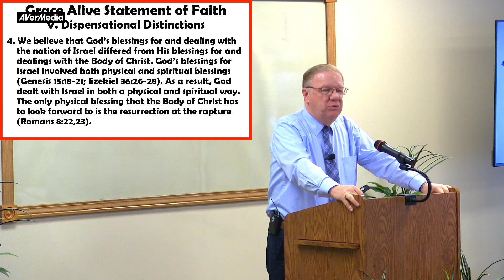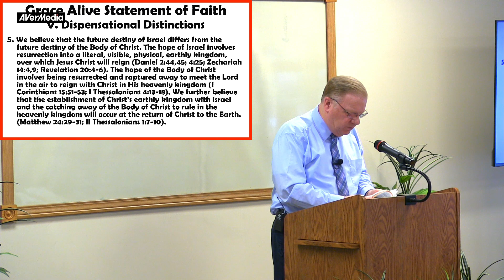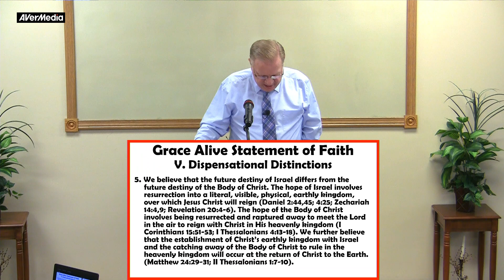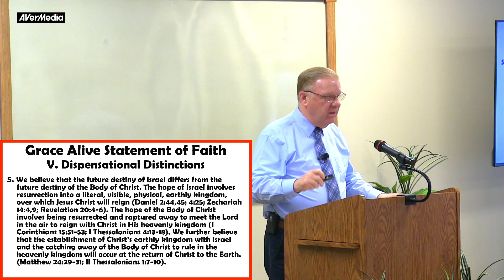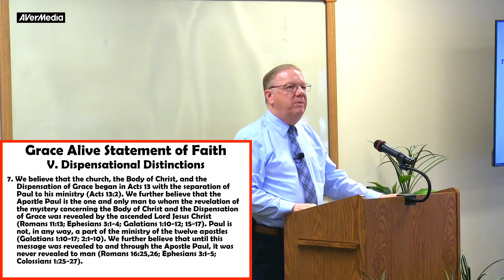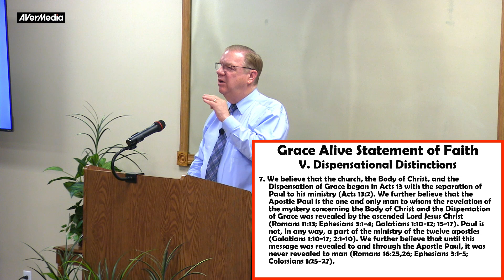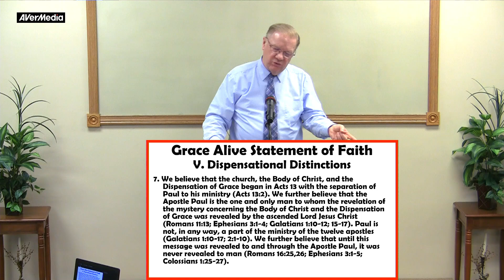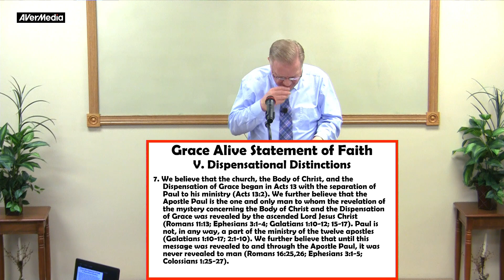Statement of Faith (12) - Destiny and Distinction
In this study we look at the eternal destiny of Israel and the eternal destiny of the body of Christ. These are within the one purpose of God, but two different destinations. We also look at the return of Christ, and how that offers blessings for the church and blessings for Israel: again with the same purpose but different places.
Finally we look at Paul's distinctive ministry and how that fits into the destiny of the church.